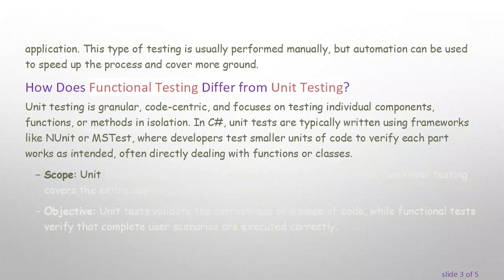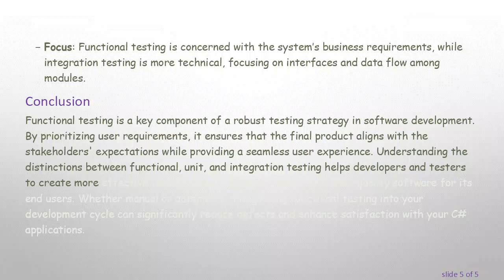Functional Testing Explained: How It Differs from Unit and Integration Testing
Summary: Discover what `functional testing` is, its significance in C# applications, and how it differs from unit and integration testing. Aimed at intermediate developers.
Functional testing, a crucial aspect of software development, is aimed at checking the functional requirements of a software application. This type of testing is concerned with verifying that the software behaves as expected from the end-user’s perspective, ensuring that all user-driven features work properly. In C applications, as in other languages, functional testing plays a significant role in delivering a quality product that meets user expectations.

What is Functional Testing?

Functional testing involves evaluating the system's compliance against specified requirements or business needs. It primarily focuses on the output generated by the system in response to specific inputs, effectively examining the functionality of the application. Tests are usually derived from specifications or use cases and involve executing the application to ensure it performs as expected.

Unlike other forms of testing driven by code, functional testing is user-centric, meaning it doesn't concern itself with the inner workings or the implementation details of the application. This type of testing is usually performed manually, but automation can be used to speed up the process and cover more ground.

How Does Functional Testing Differ from Unit Testing?

Unit testing is granular, code-centric, and focuses on testing individual components, functions, or methods in isolation. In C, unit tests are typically written using frameworks like NUnit or MSTest, where developers test smaller units of code to verify each part works as intended, often directly dealing with functions or classes.

Scope: Unit testing covers individual units of the software, whereas functional testing covers the entire application or a feature set.

Objective: Unit tests validate the correctness of a piece of code, while functional tests verify that complete user scenarios are executed correctly.

Implementation: Most unit tests require a developer's understanding of the code, while functional tests can be designed and executed with less technical proficiency but more focus on user behavior and expected outcomes.

How Does Functional Testing Differ from Integration Testing?

Integration testing aims at verifying interactions between components or systems. It ensures that different modules or services used by an application work well together. This is often done by developers and testers as the system grows beyond single components.

Objective: Integration testing seeks to identify problems in the interaction between integrated units, whereas functional testing checks the desired output for specific user inputs.

Testing Layers: Integration tests lie between unit and functional testing, where components are tested collectively rather than individually or as a complete functioning unit.

Focus: Functional testing is concerned with the system’s business requirements, while integration testing is more technical, focusing on interfaces and data flow among modules.

Conclusion

Functional testing is a key component of a robust testing strategy in software development. By prioritizing user requirements, it ensures that the final product aligns with the stakeholders' expectations while providing a seamless user experience. Understanding the distinctions between functional, unit, and integration testing helps developers and testers to create more effective testing plans, ultimately leading to higher quality software for its end users. Whether manual or automated, integrating functional testing into your development cycle can significantly reduce defects and enhance satisfaction with your C applications.